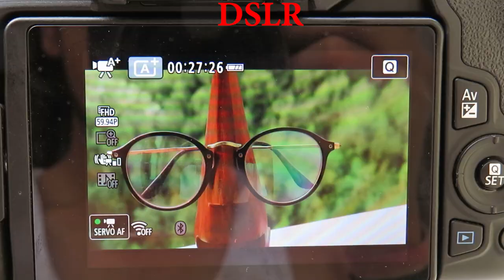DSLR vs SLR | What's The Difference Between Dslr And Slr | Who Is Best | Explain In Hindi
Today I will Explain Difference Between Dslr And Slr , Who is Best And worth it. So i hope You Like it.